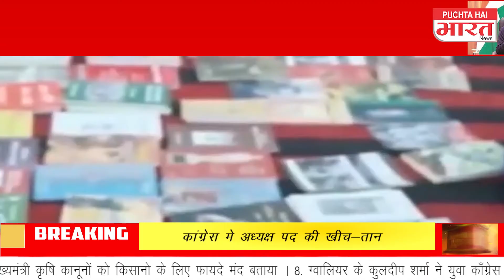पूछता है भारत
खबरे देश की .